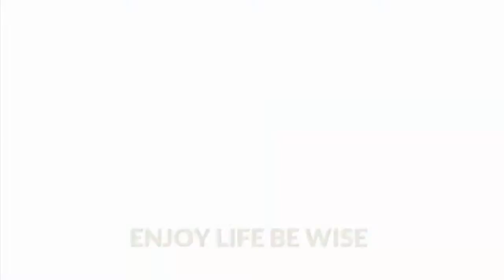Indian Reacting to Huo Zun The Trouble Beauty Brings Singer 2018 Ep8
Singer 2018 hua jun song reaction video